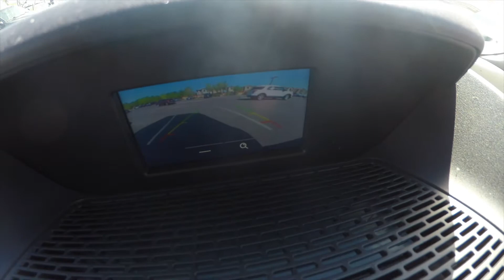2017 Ford Transit T-350 SRW Walkaround